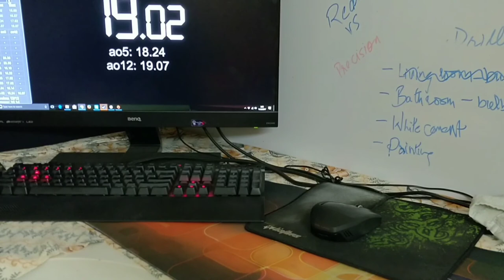Speed cubing avg of 12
Basically to track my progress, I haven't learned a whole lot in the past 2 years, except improve my look ahead and get better at last layer algorithms. Still a long way to go and be more consistent, although I want warmed up yet. Completely lost focus in the 5th solve for a second and lost track of the last cross piece sadly.

solves/total: 12/12

single
    best: 15.60
    worst: 23.35

mean of 3
    current: 19.55 (σ = 2.03)
    best: 16.87 (σ = 1.65)

avg of 5
    current: 18.24 (σ = 0.68)
    best: 17.62 (σ = 1.24)

avg of 12
    current: 19.07 (σ = 1.81)
    best: 19.07 (σ = 1.81)

Average: 19.07 (σ = 1.81)
Mean: 19.14

Time List:
1. 18.14   D' B' U' F R U2 D' R' D F2 R2 B2 L2 U2 R2 U' F2 L2 D' F'
2. 23.35   L' F2 R2 B D2 F' D2 U2 R2 B' L2 D' L' B' D2 R2 U L' U2 L'
3. 19.20   B2 D2 R B2 U2 B2 L' U2 L2 D2 L' F' L' B D L' F2 L' B R' F
4. 19.65   D' R2 U' B2 D' L2 D2 B2 D B2 U' L' D' B' D' U' B2 R' D2 F L
5. 22.23   F' L' D B2 D' R2 D B D2 R' B2 D' F2 D' F2 U2 R2 B2 D2 F2
6. 15.60   U' D2 R' F2 L' F' U' F' D2 R' L2 F2 D F2 B2 U' B2 D2 L2 D
7. 18.73   R B R' F2 D R F' U D F U2 D2 F U2 B2 D2 B2 L2 D2 R'
8. 16.28   D2 R L2 D' L F' D' R' U' F2 R' F2 R2 U2 R U2 R' B2 L U2
9. 17.85   F2 D' B2 D' F2 U2 R2 F2 U' B L' B' F' D2 U' R2 U' L2 B'
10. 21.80   B2 L2 D2 U' F2 R2 U' L2 D2 L D F D' R B2 R2 B' F2 D2
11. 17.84   R D2 U2 L2 R' B2 R U2 L' F D B U F L' D2 L' F' L'
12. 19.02   F D2 B' D2 B2 U2 B' L2 U2 L2 F U' R' B' D2 B' D' U R' D2